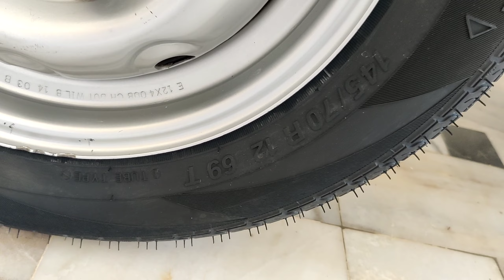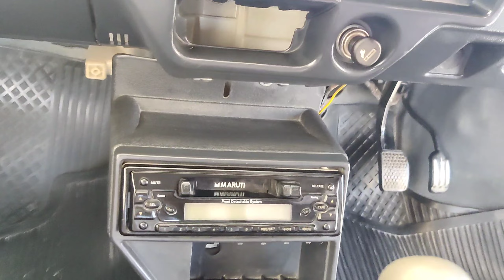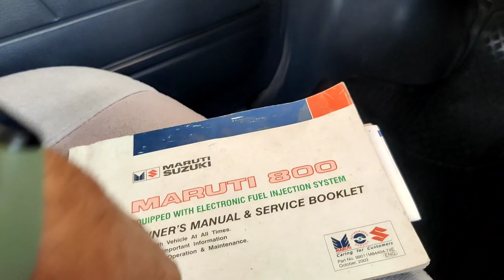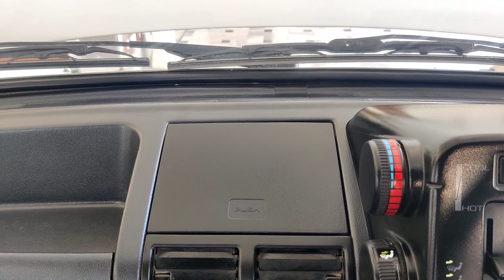Maruti 800 Car 2003🤩Real-life Review🔥Old is gold Brand New Condition For Sale😍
Car Details
Maruti 800 STD
2003 Model
First Owner , RJ 13 Number
43000 km run
All original paint
Showroom condition
Both Keys
RC Renew Upto Dec 2023
Full Insurance with 50% NCB
Service record with books
New Tyers with Warranty Bill
High Security Number Plates Installed
Company Fitted Tyers also Available

👉 This Car is Sold On 27 December 2022👈
👉Please Wait For Next Car

👉Location- Hanumangarh,Rajasthan.

👉Only Whatsapp Call And Message on Us 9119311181 (Only Whatsapp Call And Message 10:00 AM To 5:00 PM )

👉 अगर आप ऐसी शोरूम कंडीशन गाड़ी खरीदना चाहते हैं तो आप थोड़ा इंतजार करो, ऑटो केयर युटुब चैनल को सब्सक्राइब कर घंटी के निशान को दबा दो जैसे ही कोई नई शोरूम कंडीशन गाड़ी आएगी तो हमारे ओटो केयर यूट्यूब चैनल पर वीडियो आ जाएगी।

Thanks Allot From Auto Care ♥️